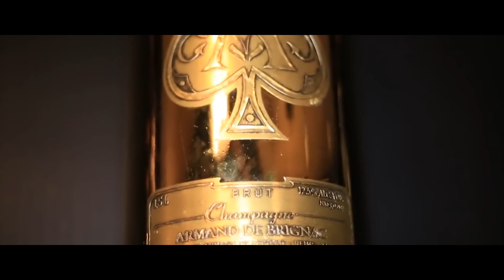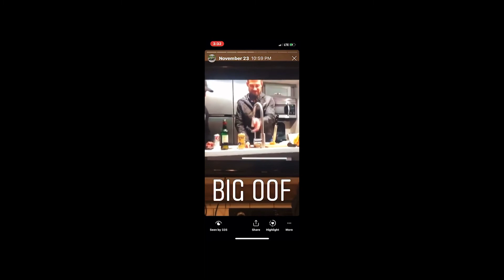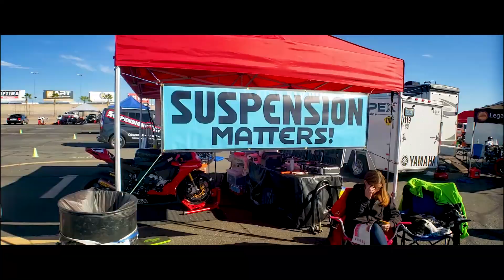Vegas Track Weekend with Apex Assassins!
Good riding followed by a epic night out. Then we did it all over again. Apex Assassins know how to put on a hell of a weekend. Thanks to everyone that helped out!